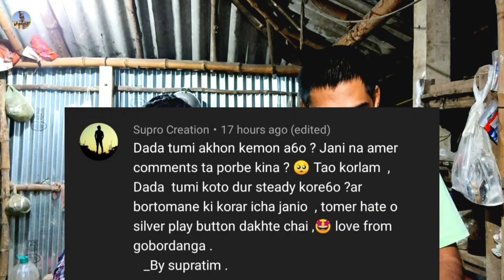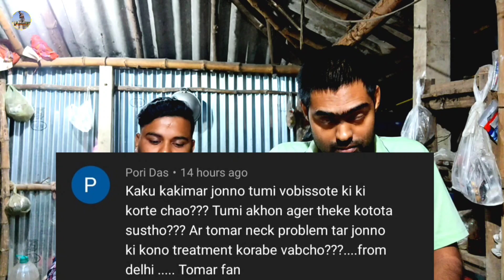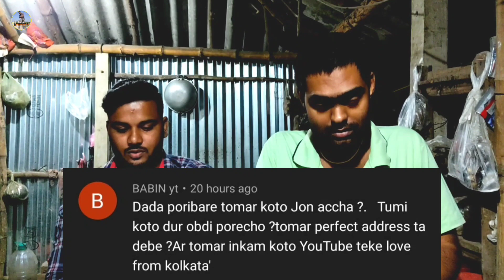60k Special QNA Video Part-2//আমার প্রথম QNA ভিডিও//My first QNA Video//সবার সব প্রশ্নের উত্তর দিলাম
60k Special QNA Video Part-2//আমার প্রথম QNA ভিডিও//My first QNA Video//সবার সব প্রশ্নের উত্তর দিলাম

আমার বাড়ির ঠিকানা

সুদীপ মান্না
গ্রাম - মহাবিশ্রা
পোস্ট - কৈঁথোড়
থানা - এগরা
জেলা - পূর্ব মেদিনীপুর
পিন - ৭২১৪২৯

Sudip Manna
Village - Mahabishra
P.O. - Kointhore
P.S. - Egra
District - Purba Medinipur
Pin - 721429
West Bengal

আমার বাড়ির Live Location
Manna Bhaban

একজন সুস্থ স্বাভাবিক মানুষ হটাৎ করে প্রতিবন্ধী হওয়ার সত্য ঘটনা । আমার নাম সুদীপ মান্না আর আমার চেনেলের নাম "My Life Sudip"। আমার চ্যানেলে আসার জন্য অনেক অনেক ধন্যবাদ। আসলে আমি একজন প্রতিবন্ধী, আমি কিন্তু জন্মগত প্রতিবন্ধী নই,আমি মাধ্যমিক দেওয়ার পর আমার রোগটা ধরা পড়ে, আস্তে আস্তে রোগটা বাড়তে থাকে, আমাদের বাড়িতে সাধ্য নেই আমরা এই রোগের চিকিৎসা করানো, তাও একবার চেন্নাই গিয়ে চিকিৎসা করিয়েছি, আমাদের আর্থিক পরিস্থিতি সচছল নয় আমার ভিডিও গুলো দেখে নিশ্চই বুঝতে পারছেন আপনারা। আমি এখন অনেক রোগে ভুগছি অ্যানক্লোশিষ স্পনডেলাইসিস(ANKYLOSING SPONDYLITIS), অসটিও পরোসিস(OSTEOPOROSIS), অসটিও আর্থাইটিস(BILATERAL HIP ARTHRITIS S/P LEFTTHR 2014) , LEFT HIP FIBROUS ANKYLOSIS, RIGHT HIP CHRONIC ARTHRITIS, এতো অসুস্থতার, অভাবের সত্যেও বেঁচে থাকার লড়াইটা শুধুমাত্র আপনাদের জন্য। আমার ভিডিও দেখার জন্য অসংখ্য ধন্যবাদ আপনাদের। আপনাদের ভালোবাসা আমার জীবনের পথ চলতে সাহায্য করবে।